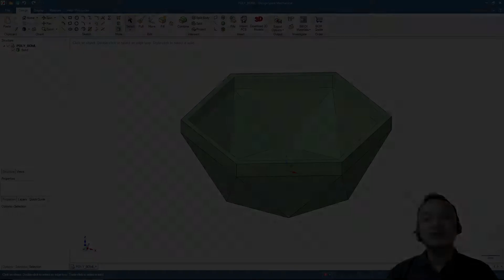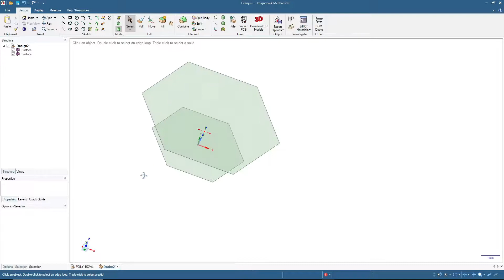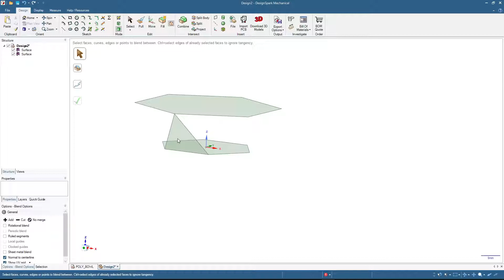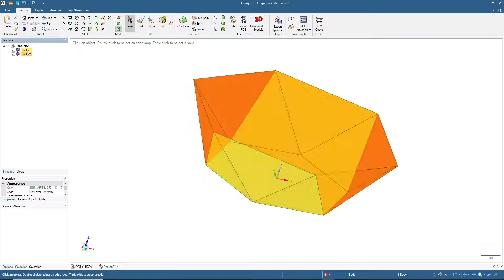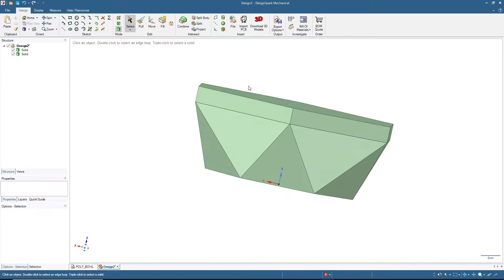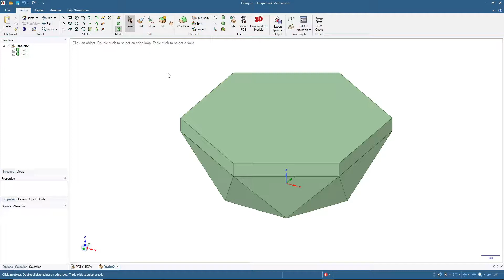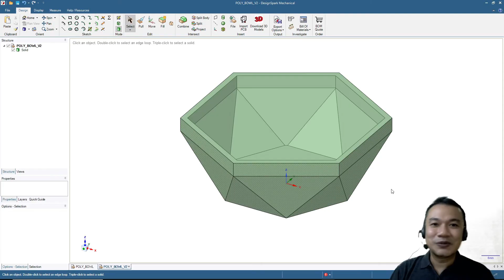Designing POLYGONAL BOWL- Narrated Tutorial of 3D Modeling Using Designspark Mechanical #09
Once again, thank you for all your supports. This will be the 9th part of 3D Modeling Tutorial Using Designspark Mechanical. And we're designing a POLYGON / POLYGONAL BOWL with using blend tool.

To export the design to STL or OBJ file, you can use the "Export Options" menu on the top right (in Design menu tab), and select STL as the format.

Yes, there are many mistakes in my grammar, don't hesitate to correct me.